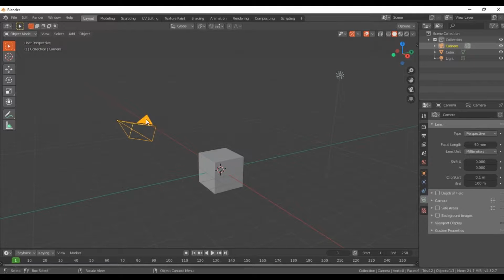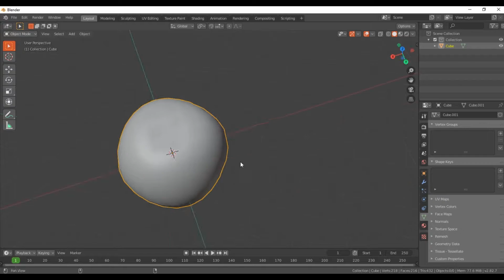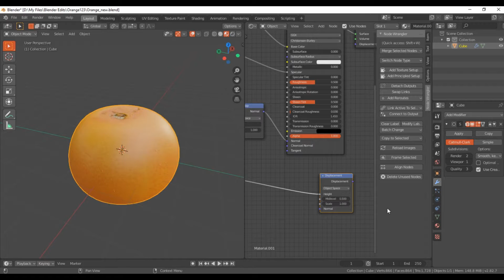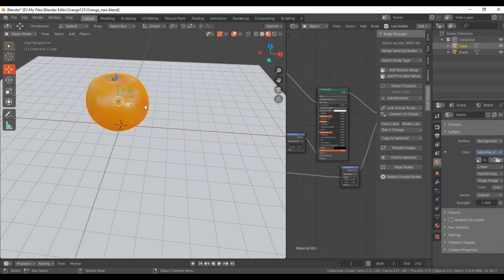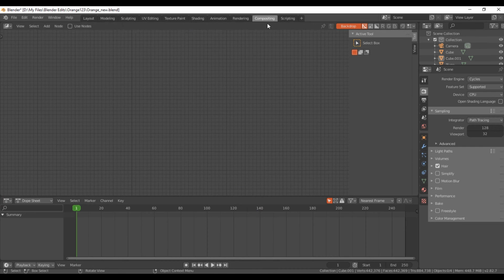Realistic Oranges | 3D Modeling Timelapse | Blender 2.8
I created realistic Oranges using Blender 2.82, and it took 1 hours to complete. Here is the Timelapse for you. Hope you will like it.